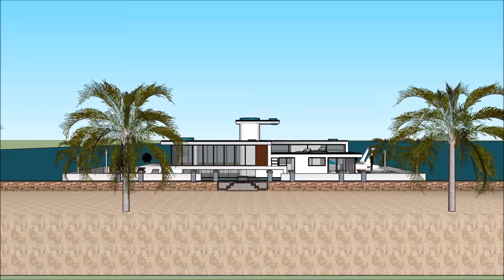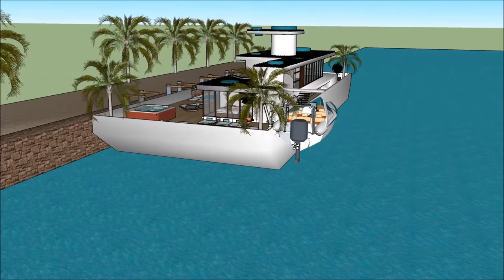Houseboat 船屋 Guangzhou Macau Shenzhen CHINA floating Luxury Home on the waterfront of the Marina of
The Houseboat 船屋 Guangzhou Macau Shenzhen CHINA floating Luxury Home on the waterfront of the Marina of  is made to sustain quality of life:

The Houseboat 船屋 Guangzhou Macau Shenzhen CHINA floating Luxury Home on the waterfront of the Marina of  includes an Extravagant Barge Design ready for the extravagant user to rent the barge Houseboat

The Houseboat 船屋 Guangzhou Macau Shenzhen CHINA floating Luxury Home on the waterfront of the Marina of  has three level plans with basement underneath it, which consist all the facilities needed for the renter. The Houseboat Barge has a unique modern contemporary design with unique architectural features. It has its own lounge area with gorgeous view of the bay.